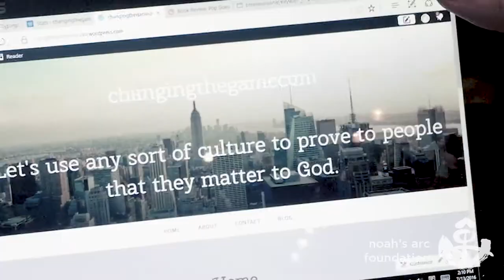Rock Your Drop on the Block (1 min) third release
Noah’s Arc Foundation and After School Matters are uniting forces to inspire peace in Chicago communities through arts programming and the Drop of Consciousness movement. With both organizations’ deep connection to the city of Chicago, its communities and its youth, the Rock Your Drop on the Block event provides a platform for Chicago’s youth to have their voices heard. Youth draw inspiration from the pillars of Noah’s Arc as well as the Drop of Consciousness to develop visual and performance art that will be showcased at the Rock Your Drop on the Block event as well as peace flags that will be carried by hundreds of youth and community members as they march to the event.

Throughout the summer teens participating in the arts programming throughout the city of Chicago will be discussing, reflecting, and creating artwork that is influenced by the pillars of Noah’s Arc including awareness, consciousness, unity, and gratitude as well as the Drop of Consciousness movement for peace.

An ABTWAVES Content
Director: Michael Abt
Editor: David Bryen Original
Camera: Darryl Roberts & Michael Abt